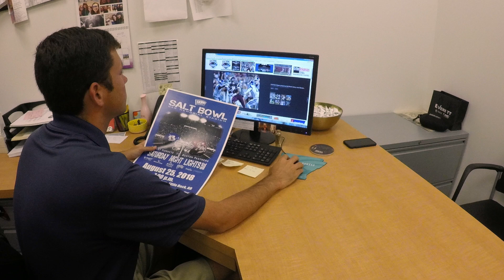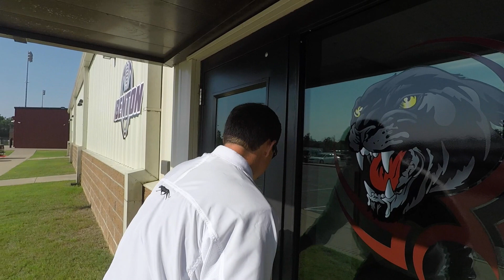Salt Bowl 2018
Christian May and Justin Mills showed off their coaching skills! They learned everything they know from "Remember the Titans" and they probably shouldn't quit their day jobs 😂 Don't miss the Salt Bowl on August 25th!! 🙌🏽🏈🎉 We wish both teams good luck and we appreciate them letting us crash a practice!